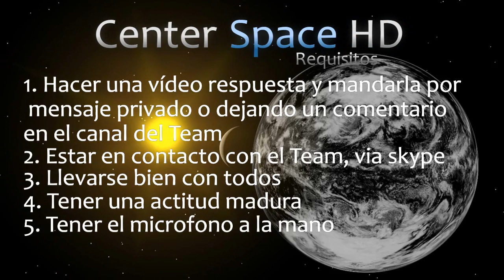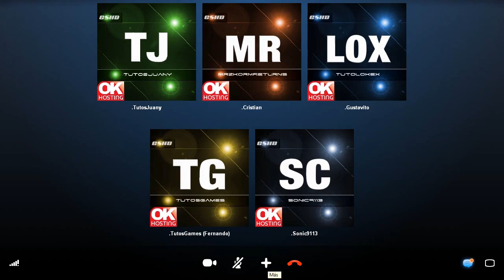3° Convocatoria del Team Center Space HD - Promo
-Video Completo